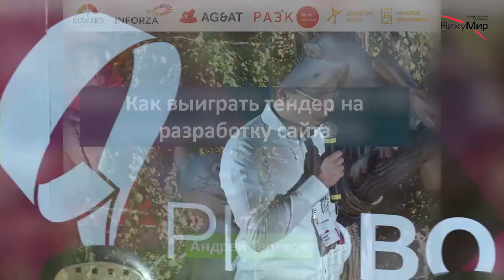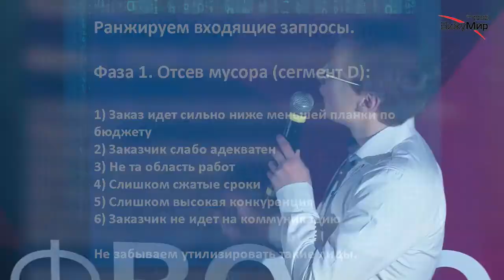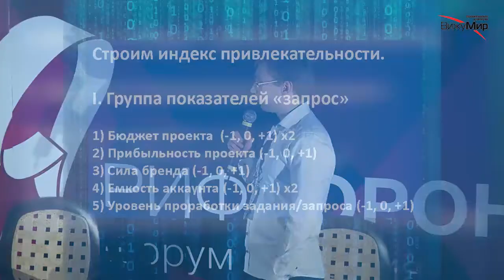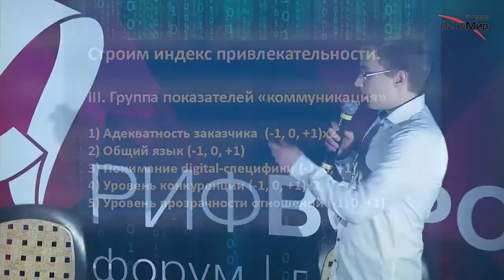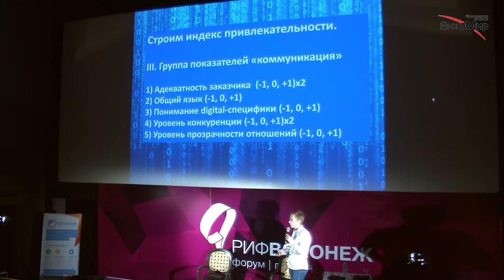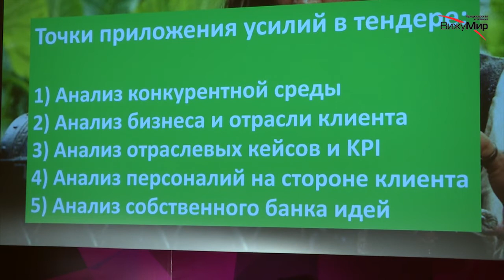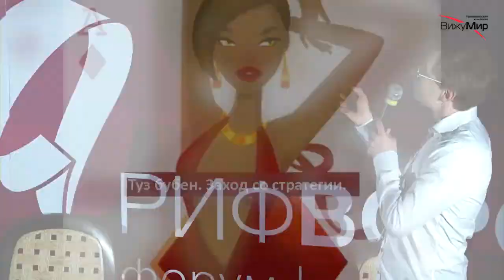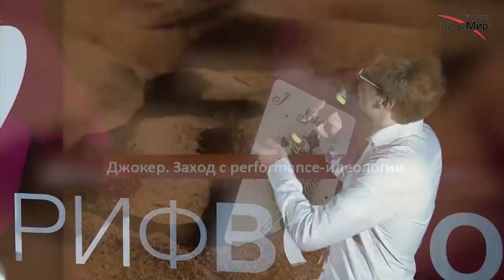Терехов Андрей. Как выиграть тендер на разработку сайта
Выступление на Digital-рейд в рамках РИФ-Воронеж 2015

1. Как понять, стоит участвовать в тендере или нет — чеклист.
2. Основные точки приложения усилий, которые позволят обойти конкурентов.
3. Конкурентная разведка как основа успеха.
4. Топ-5 приемов, которые работаю в высоком ценовой сегменте. «Приемов» — не в плане размахивания руками и НЛП, а в плане создания для клиента добавленной ценности еще на пресейле.